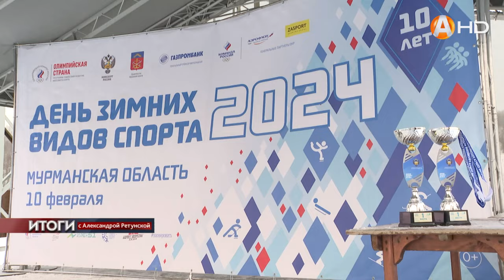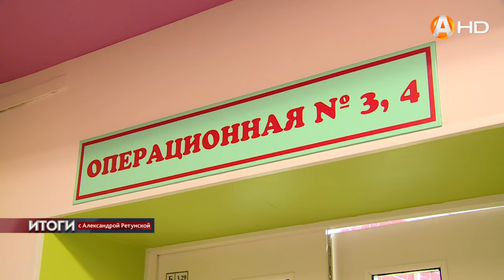ИТОГИ с Александрой Ретунской (17.02.2024)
Архипелаг Шпицберген – ни шагу назад; Баренцево и Норвежское моря под присмотром стратегической авиации России; чтим память о россиянах, исполнявших служебный долг за пределами Отечества – важные события уходящей недели